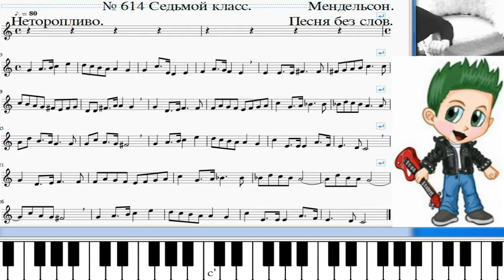Сольфеджио Б Калмыков, Г Фридкин 7 класс № 614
Ссылка на канал:
Особенность данного видео:
1. Анализирование ключевых знаков, тональности.
2. Насторойка в тональности.
3. Cольфеджирование(пение по нотам)  вместе с Сольфиком и самостоятельно.
4.Графическое отображение исполняемых нот в реальном времени на нотной строчке и на фортепианной клавиатуре.
5. Дирижирование в реальном времени(чего не подскажет ни один "родитель-немузыкант" .